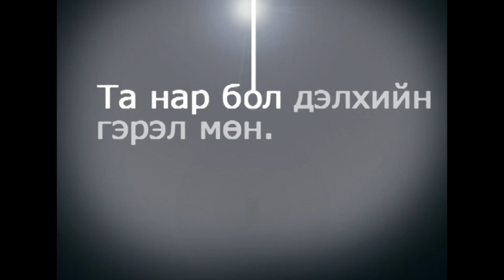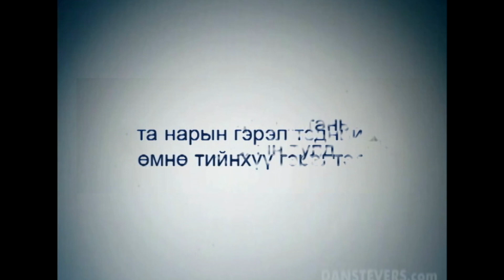2014 02 09